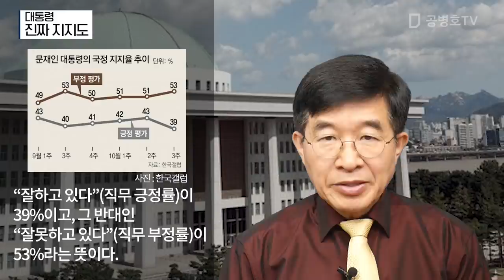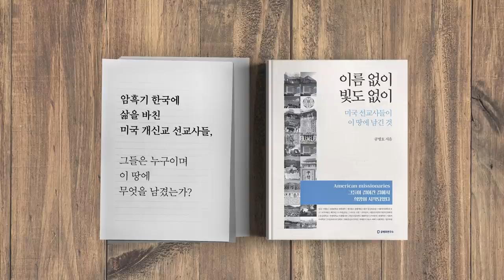대통령 / 진짜 지지도 [공병호TV]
대통령 / 진짜 지지도

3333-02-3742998 카카오은행 (예금주 : 공병호) / (텔레뱅킹 : 090 & 은행코드 : 90)

참고자료
1. 한국갤럽 "문 대통령 국정지지도 39%…취임 후 처음 30%대 기록", 매일경제, 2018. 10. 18